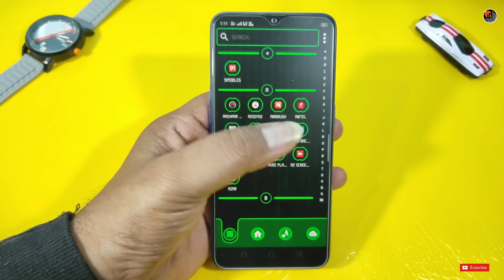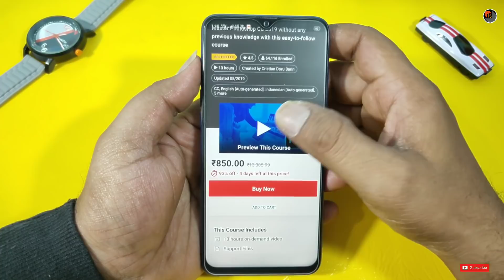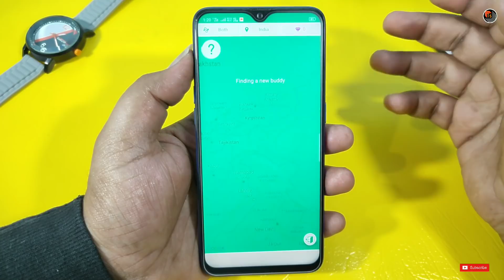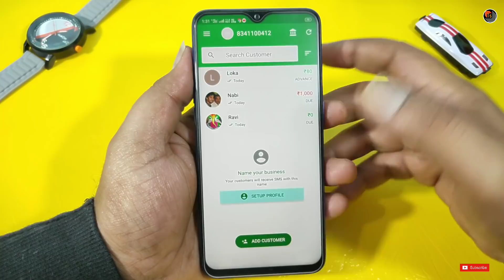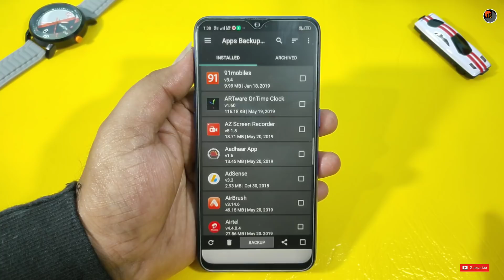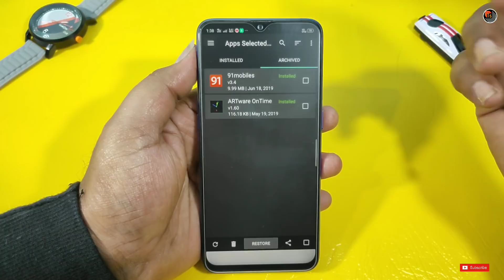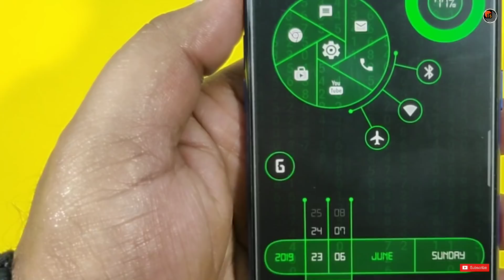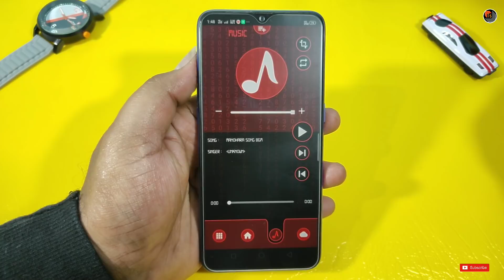Top 5 Amazing Apps For Your Mobile Phones | Latest Useful Android Apps & Their Features | Tech Siva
Top 5 Amazing Apps For Your Mobile Phones. Today, I present you the Latest Useful Android Apps & Their Features.